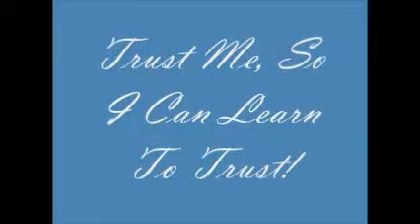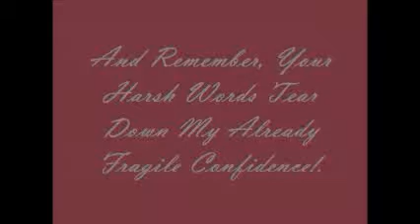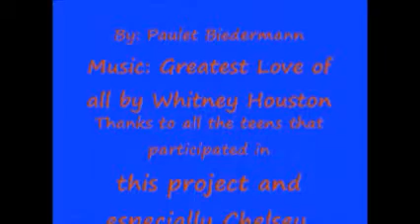We need to make the effort; Our teens need us, lets remind them that we care-Paulet Biedermann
Simple and straight forward information to help parent and teen stay on each other's good side. It is worth 2 minutes of your time. The most important thing is to be authentic and make sure there is congruency between body language and what you verbalize. The rest will fall into place.